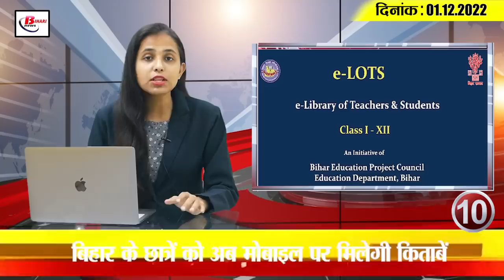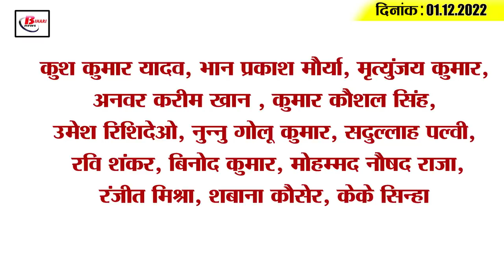Get Today Bihar Evening breaking news of 01 Dec. 2022 on Book fair, Prakash Prav, Tejashwi , Neera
1. Guruji will now teach chess in government schools

2. Now preparation for production of 1.5 crore Neera in Bihar

3. 15 thousand posts will be restored in this department of Bihar in the new year

4. After three years, the book fair will be held from December 2

5. Lal of Bihar martyred in Koderma Valley

6. Prakash Parv will be held in Patna Sahib from December 27

7. SP suspended the station in-charge

8. Nitish government strict on complaints against officers and revenue personnel

9. A team of four micro flight aircraft will give the message of patriotism

10. Students of Bihar will now get books on mobile

11. Bihar's Lal wins gold by defeating Pakistani player in karate championship

12. Soon the posts of driver will be restored in Bihar Police

13. BJP attacked Nitish government regarding municipal elections

14. Former Indian batsman said this regarding the performance of Suryakumar Yadav

15. Know what is the rate of petrol and diesel in Bihar today